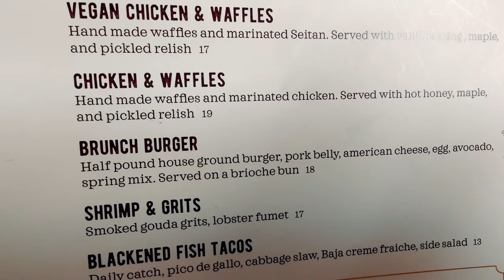Looking for the BEST Brunch in Jacksonville?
Who's ready to eat??? We Are! Let's take a trip to the beautiful Riverside area of Jacksonville, Florida to a little restaurant called River & Post for some Sunday Brunch.